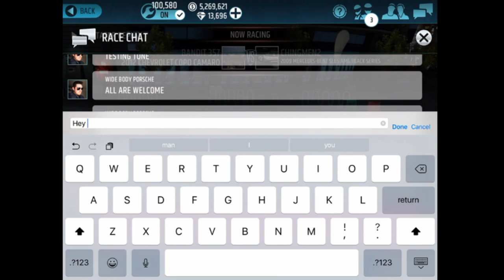Racing Rivals V6.3.0 Update LIVE! Quick tune!